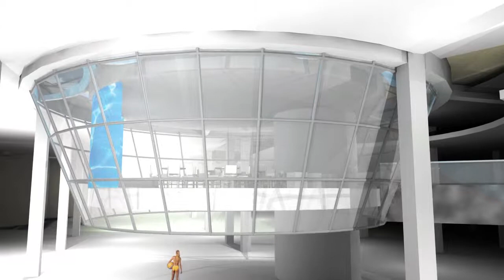Tulsa Hard Rock Roof Deck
Architect: WorthGroup
Client: Cherokee Casinos
Location: Tulsa OK